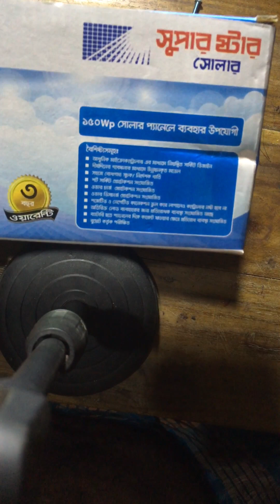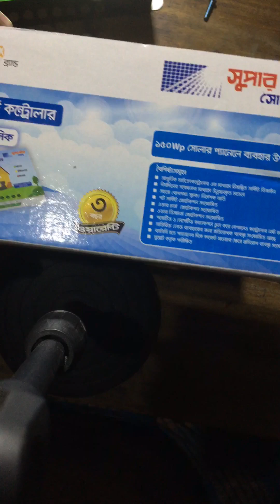Best solar controller 12v 10 a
যারা নিতে আগ্রহী তারা 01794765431 যোগাযোগ করেন

 ১৫০ ওয়াড সোলার প্যানেল ব্যবহার উপযোগী
বৈশিষ্ট্যসমূহ:
আধুনিক মাইক্রোকন্টোলার এর মাধ্যমে নিয়ন্ত্রিত সাকিট ডিজাইন
ডিজিটাল ডিসপ্লে
সেন্টাল লোড অন/ অফ সুইচ
প্রয়োজন অতিরিক্ত সময় সেবা প্রাপ্তির সুযোগ
শট সাকিট প্রোটেকশন সংযোজিত
ওভার চাজ প্রোটেকশন সংযোজিত
ওভার ডিসচাজ প্রোটেকশন সংযোজিত
পজেটিভ ও নেগেটিভ কানেকশন ভুল করে লাগালেও কন্ট্রোলার নষ্ট হবে না  অতিরিক্ত লোড ব্যবহারে জন্য প্রতিরোধক ব্যবস্থা সংযোজিত
ব্যাটারি হতে প্যানেলের দিকে বিদ্যুৎ যাওয়ার ক্ষেত্রে প্রতিরোধ ব্যবস্থা সংযোজিত
 ■ বুয়েট কর্তৃক পরীক্ষিত
যোগাযোগ : ০১৭৯৪৭৬৫৪৩১

আমাদের কাছ থেকে Daraze মাধ্যমে নিতে পারেন